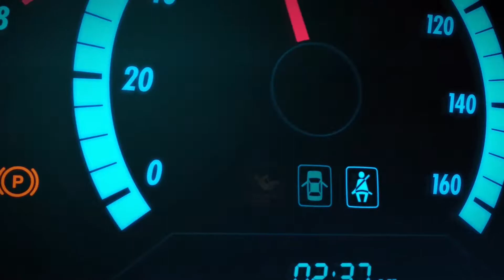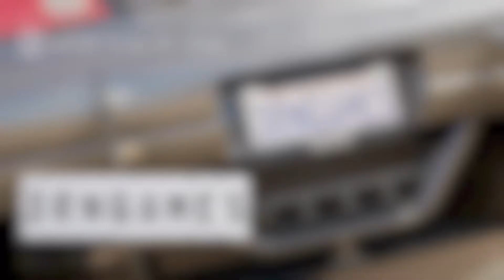Forza Horizon 3 XBOX ONE S gameplay inicio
Forza Horizon 3 é um jogo de corrida para videogame desenvolvido pela Playground Games e publicado pela Xbox Game Studios Exclusivamente para Xbox One e Windows 10
Série: Forza: Horizon
Gênero: Jogo eletrônico de corrida
Plataformas: Xbox One, Microsoft Windows
Prêmios: The Game Award para Melhor Jogo de Esportes ou Corrida
Desenvolvedores: Turn 10 Studios, Playground Games

GAMEPLAY:

⚡3RN GAMES ENTRETENIMENTO⚡
slogan: GAMES HOJE, GAMES AMANHÃ, GAMES PARA SEMPRE.